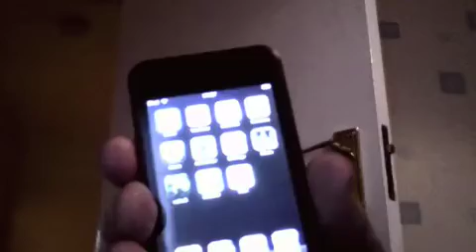GR++ On the Iphone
Here's an initial version of Gridrunner++ running on the iPod Touch :)

Downloaded the SDK on the weekend, started this morning and managed to get it playable by 4 :D